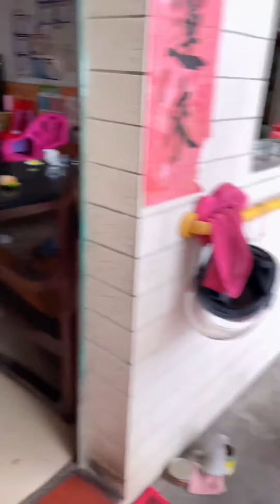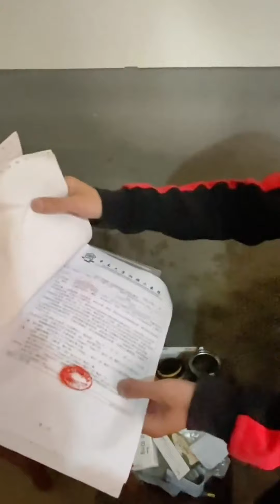年僅10歲的小女孩，堅強的照顧自己坐在輪椅上的姐姐，阿義選擇幫助小女孩一家【阿義走鄉村】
我们强调了视频的原创性和安全性，绝对没有任何不良引导或危险行为。 大家好
这里是【阿义走乡村】
喜欢结交有缘的朋友
帮助孤寡的老人
让老人体会幸福和温暖
为世界增加一份美好
小伙伴们可以点击右上角的关注哦~
感谢各位关注的小伙伴们